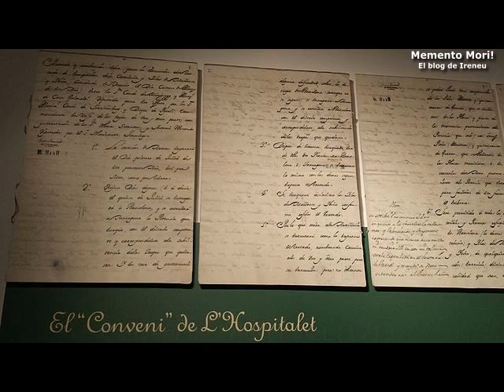L’Hospitalet-Centre, breve historia de un barrio muy descentrado (1)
Con este vídeo inicio una serie dedicada a explicar la historia de cada uno de los barrios de L'Hospitalet de Llobregat, para que se tenga conocimiento general de que esta ciudad tiene más historia de la que se piensa. En este caso os contaré en dos vídeos (este es el primero) la historia del barrio de L'Hospitalet -Centre, centro administrativo del municipio y origen del nombre de "Hospitalet". Espero que os guste.